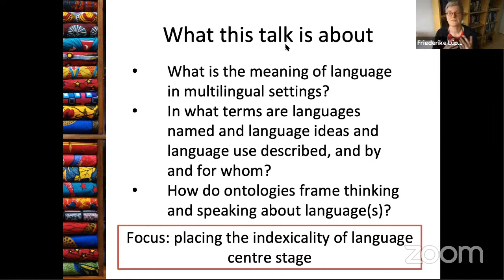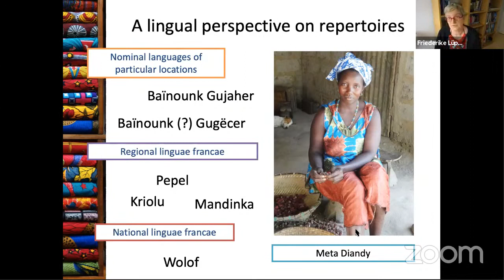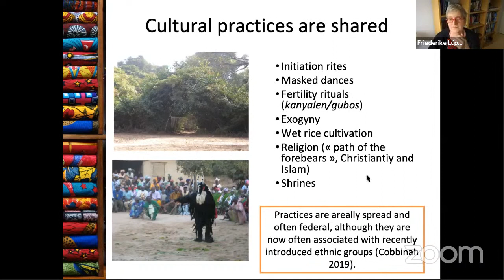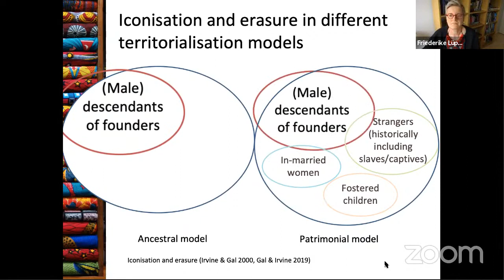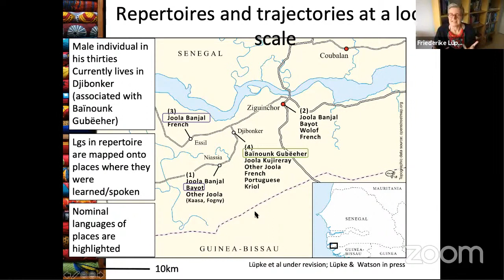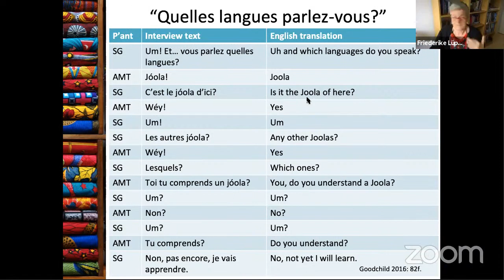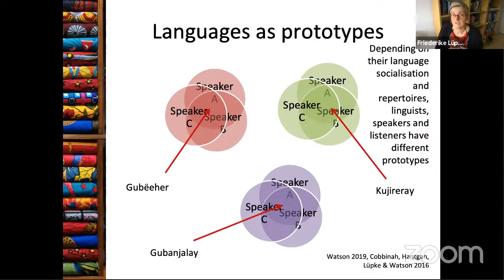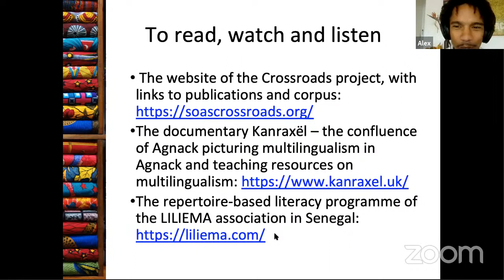Friederike Lüpke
The Language(S) of Multilingualism: Atlantic Perspectives on Conceptualising Small-Scale Multilingualisms

That multilingualism prevails on the African continent is a common trope. However, as widely criticised by a growing number of linguists, how multilingualism is imagined and described testifies of the weight of a particular perspective on language that takes monolingualism as the vantage point from which communicative practice is explored. Such a lens often pre-empts an appreciation of the social practices that shape language use and language ideas in settings not conforming to ethnolinguistic nation states. The reach of this perspective originating in the global North, and of research on Northern settings in determining epistemologies, methodologies and ontologies of multilingualism research remains huge.
In this talk, I move beyond a critique of such a perspective globally. Instead, I reflect on the multiple and changeable ways of conceptualising language ideas and language use in contexts that have been shaped by the interaction of heteroglossic local practice and violent globalisation processes in the Atlantic space from the 15th century onwards. I explore briefly how these settings challenge current concepts but focus on alternative ontologies emerging from recent research. I illustrate my epistemological points with data from small-scale multilingual societies of West Africa, also pointing to similarities with Amazonian multilingual settings of Brazil. These language ecologies are characterised by adaptive multilingual practice in which social difference and multiple social connections are indexed through language as one of many semiotic means at the individual and societal level, at different scales and in different linguistic spaces. I present a research programme that places social semiotics and interactive indexical language use centre stage by paying close attention to spatial patterns and language regimes that individuals experience, which inform their perspectival options and have an impact on their language use and language categorisation. This agenda is inspired by Achille Mbembe’s call for a new pluriversity to break up and relativise hegemonic perspectives and bring relationality and positionality to the fore of social science research.